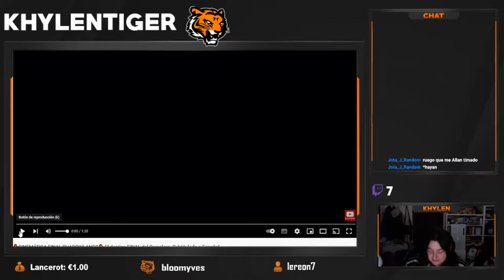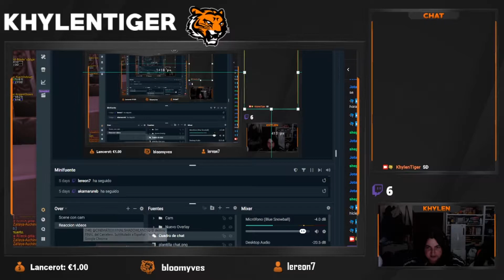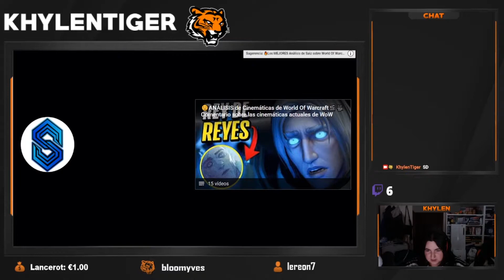🔥 REACCIÓN ULTIMA CINEMÁTICA el FINAL de WOW SHADOWLANDS 🔥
(= ◕　ヮ ◕ =)